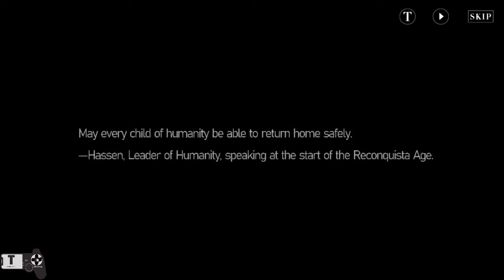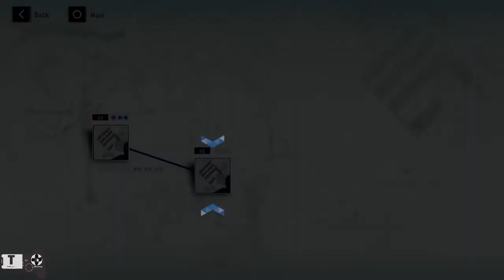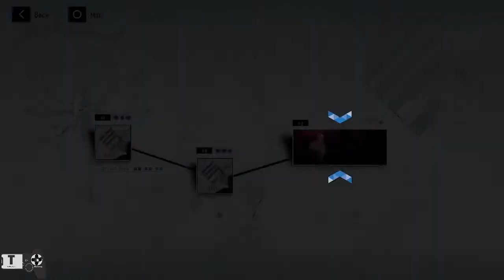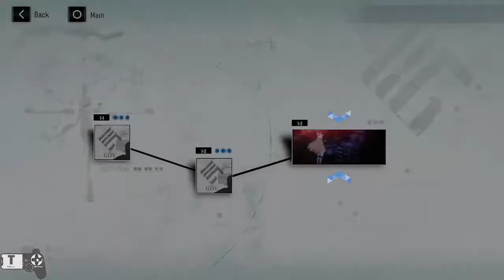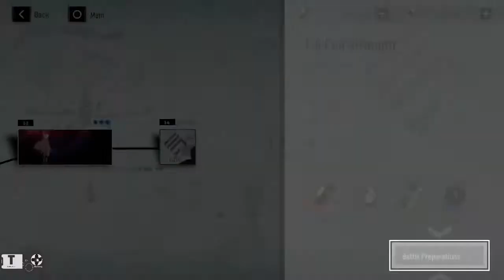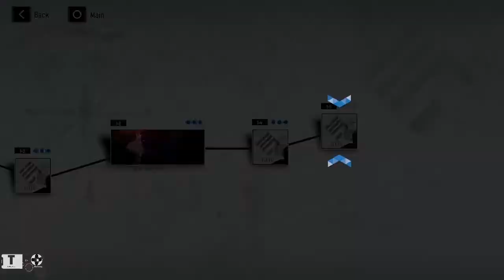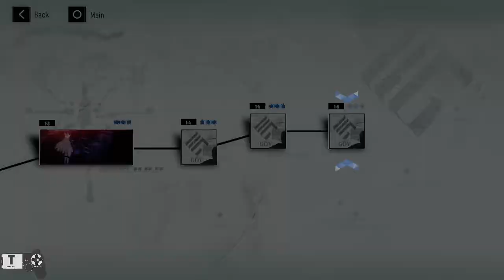Punishing: Gray Raven (by Kuro) - Android / iOS Gameplay